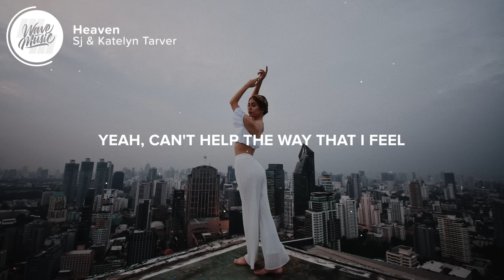Sj & Katelyn Tarver - Heaven (Lyrics)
⚡️And it feels like heaven

🎤 Lyrics: Sj & Katelyn Tarver - Heaven

I think I figured it out
Finally found the reason why I keep you around
I think I’m seeing it now
I’m addicted to the feeling of you letting me down

I been questioning your intentions, but really it’s me who did this
Yeah I can’t help the way that I feel
Friends say you sure know how to pick ‘em
They call it some kind of syndrome, guess I just get caught up in the thrill

You don’t call me, for three days
Keep me guessing
And then text me, at 3AM
when you’re lonely in her bed

I’ll be in my car in half a second
I know that it’s wrong and that I’ll regret it
But when you’re sweet it’s foreign

When I say it out loud
When I hear the words coming out of my mouth
I can’t believe how it sounds
Why do I keep letting you, keep letting me down

Picture credit
📷 Joshua Rawson-Harris

👩‍💻 Share Sj & Katelyn Tarver - Heaven with your friends!